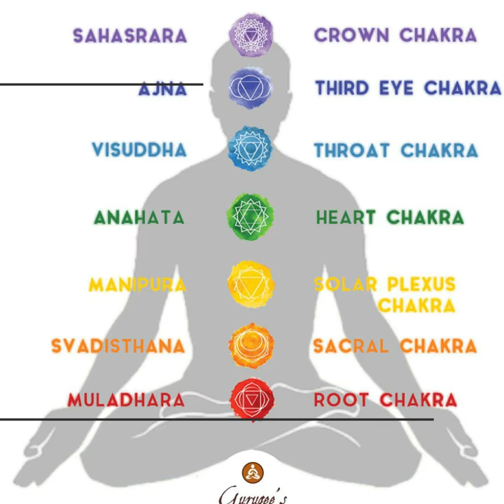Gurugee's 7 Chakra Balancning Masala Incense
Gurugee's incense and aroma products Bangalore India is inspired by incense lovers, yoga enthusiasts, meditation experts, doyens of the incense industry, incense recipes handed down from 3 generations and the beautiful world we all share. our first line of incense under Gurugee's is the Seven Chakra incense line for which we have researched with dedication and devotion for more than 3 years which includes researching aroma ingredients, colours and design bringing all this together with yoga which creates a profound experience to all our incense buyers, we want to bring exquisite incense and incense raw materials combined with yoga and colour therapy to be able to generate the balance that's required for each chakra, we observed during our study that people chose a incense or colour based on the need of this balance of a chakra that's imbalanced in their life, and this is nature at it's best manifested by the Supreme Lord.